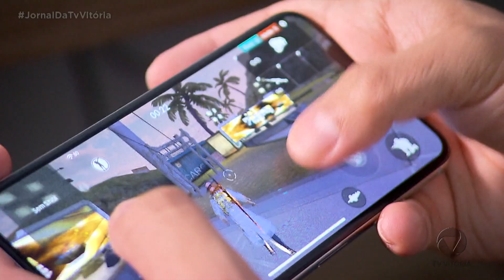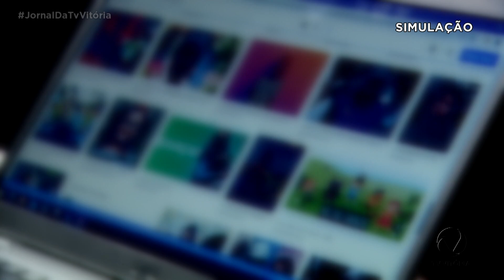Homem é preso suspeito de pedofilia